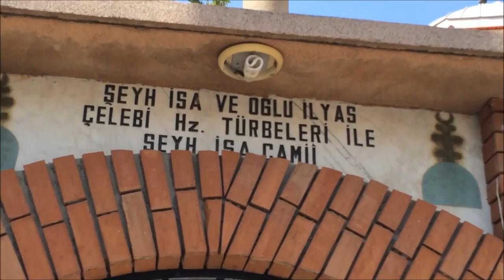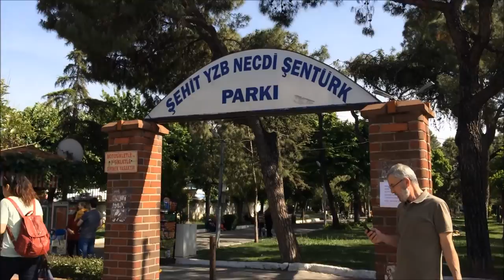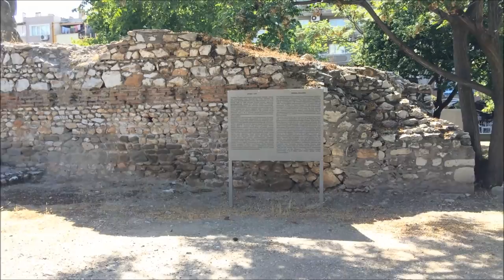Akhisar Tanıtım Videosu